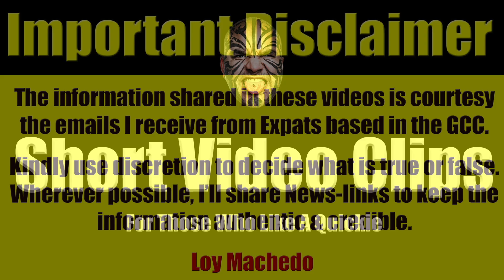Disgruntled Gulf News Employee Exposes Gulf News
WHO AM I? Google "Loy Machedo"